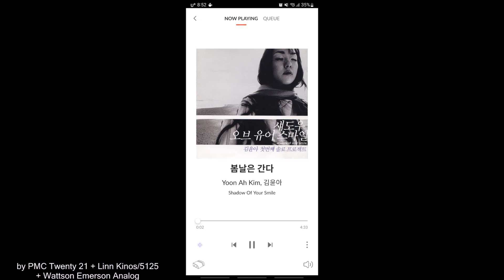[PMC Twenty 21+ Linn Kinos/5125] 김윤아 - 봄날은 간다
Spk - PMC Twenty 21
Pwr Amp - Linn AV5125
Pre Amp - Linn Kinos
Player - Wattson Audio Emerson Analog (Roon)
Source - Qobuz
Recorder - Zoom H4n Pro + MXL CR21